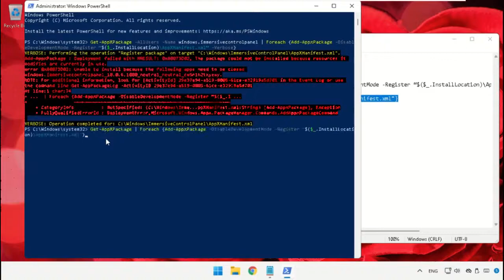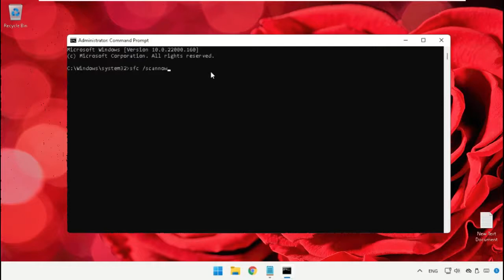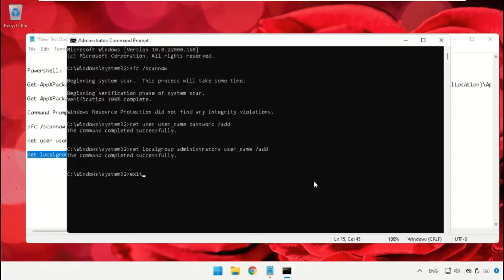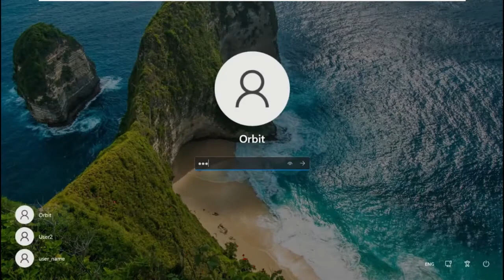Windows11で設定が開かない問題を修正| Windows11の設定が開かない問題を修正する方法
Powershell:
  Get-AppXPackage -AllUsers -Name windows.immersivecontrolpanel | Foreach {Add-AppxPackage -DisableDevelopmentMode -Register “$($_.InstallLocation)\AppXManifest.xml” -Verbose}
  Command Prompt:
  sfc /scannow
  net user user_name password /add
  net localgroup administrators user_name /add

Tutorial : [ Windows11で設定が開かない問題を修正| Windows11の設定が開かない問題を修正する方法 ]